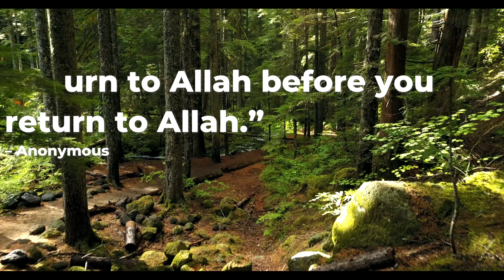How to prepare a healthy breakfast? কীভাবে একটি স্বাস্থ্যকর ব্রেকফাস্ট প্রস্তুত করবেন?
All the ingredients are listed down below.
1. Oatmeal
2. Pine nuts
3. Raw Pepitas
4. Almonds
5. Cashew
6. Original Vanilla crunch
7. Sunflower Seeds
8. Black Chia Seeds
9. Banana
10. Milk

Healthy lifestyle
The right care, at the right time, at the right place.
Dr. Mohd Hossain (Imran)
RiteCare Medical Office
NY-11432